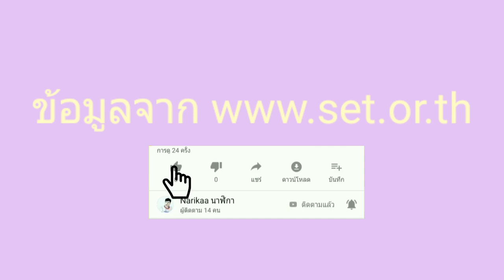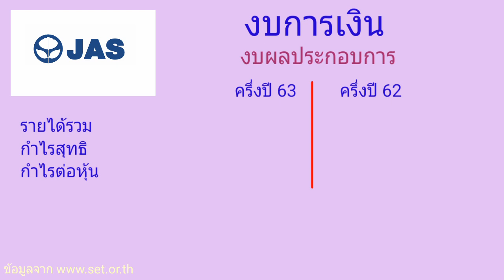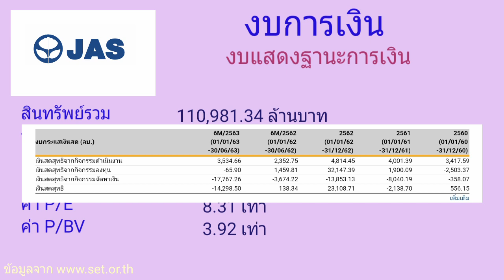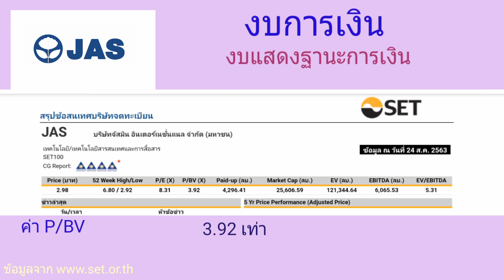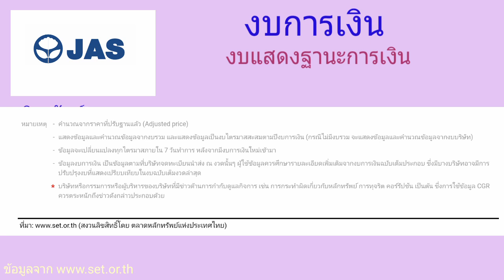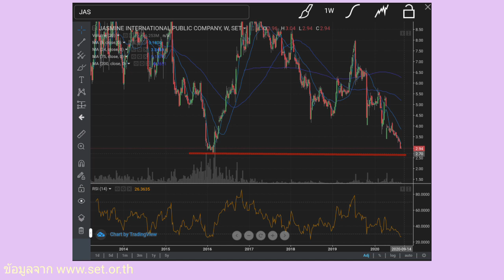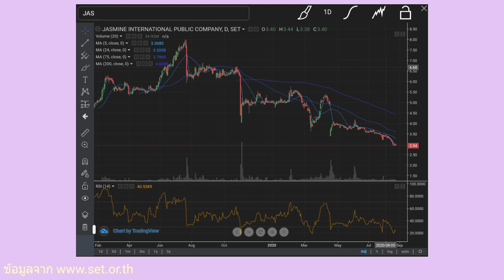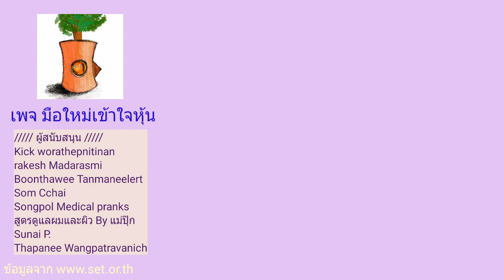EP.407 หุ้น JAS กับงบการเงิน Q2/63 [ นักลงทุนมือใหม่ ]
หุ้นjas หรือ บมจ.จัสมิน อินเตอร์เนชั่นแนล
กับงบการเงิน Q2/63

Kick worathepnitinan
rakesh Madarasmi
Boonthawee Tanmaneelert
Som Cchai
สูตรดูแลผมและผิว By แม่ปุ๊ก
Sunai P.
Thapanee Wangpatravanich